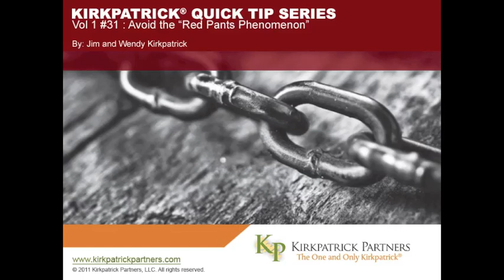Kirkpatrick Quick Tip #31: Avoid the "Red Pants Phenomenon"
When people return to the job after training, do they find a welcome environment to try out their new knowledge and skills?

Listen to this five-minute podcast for tips on how to increase the likelihood of this happening.

For additional free information on training evaluation and business partnership,